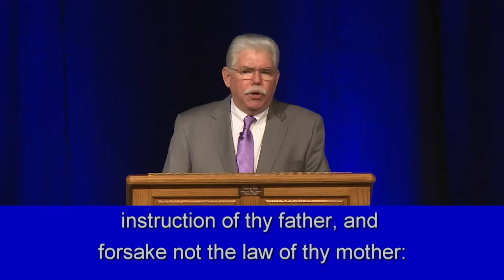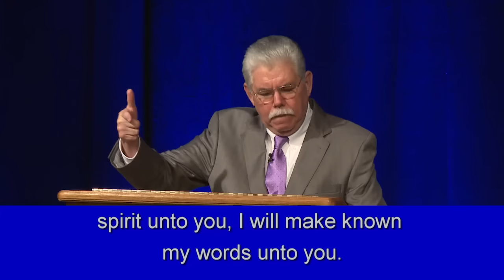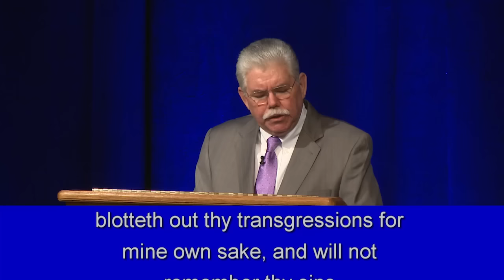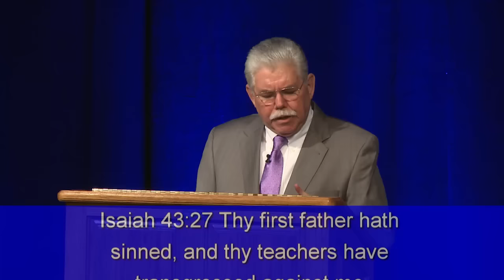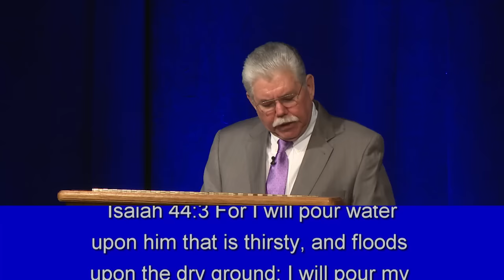Pour It Out DVD # 41698